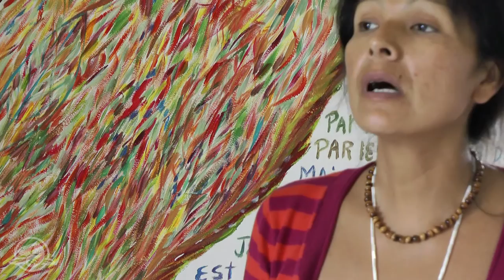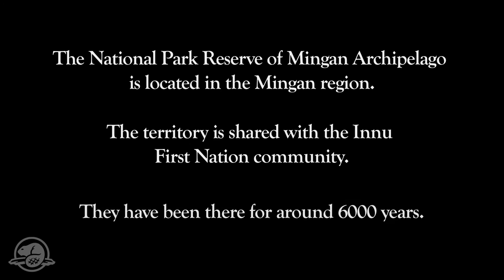Washtesiou - Mingan Archipelago National Park Reserve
Rita Mestokosho, from the Innu First Nation, shares her dream of Washtesiou Mountain and her gratitude for the environment that surrounds her.